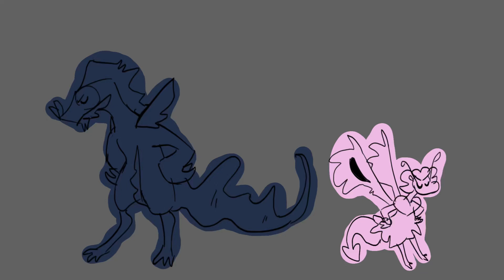Is it Cold Outside? - Animation Meme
my most recent project that i made on impulse!

ive had this song stuck in my head since my brother showed it to me. i love it so much

i would put wings of fire in the title but it's almost completely rooted in headcanons that diverge from canon along with an "au" that me and my friend developed to give the dragons gods and there are also demigods! none of them are canon characters its all just fun and vibes.

this song fits the character tilly way too well though im making a playlist purely for her now!

characters:
blue - galloon of thassalo (seawing)
pink - 'till death do we part or "tilly" (hive/silkwing)
white - From a Place of Love (deity of love)
red - Iliad (skywing)

song is cold island from my singing monsters (yes the app!)

my video my laws, im going to try to explain why thing song is super relevant to tilly

tilly was raised by the ladies of the hives as a pet until she was exiled "as a mercy" by the queen.

she was so young and utterly helpless, which is why she was the perfect victim to fall prey to the deity of love's siren song. in this universe, the deity of love is dually the leader of the infernal pantheon (or hell essentially) as punishment for trying to weaken the wills of the gods by breaking their hearts over mortals. the deity, "from a place of love," is actually quite a sinister, vindictive, and manipulative force.

she was trained to capture and kill demideities for "a place of love"'s plans, fed the idea that to be loved, she had to earn it. to earn it, she had to kill, maim, and act as a servant to the deity. this was all lost on tilly, who thought it was all perfectly normal. she even had a rival, the galloon of thassalo, (also known as thespian), for their parent's attention.

she rescued thespian when her abilities, ironically gifted to her by "a place of love," gave her clarity for a moment and revealed to her that tilly was not truly loved here. in a split moment she was only able to rescue thespian, who she began to see as a brother. xe was distrustful and fought but was eventually tricked by tilly, who was able to find a haven for demideities like themselves.

to protect herself from being betrayed or having her heart broken ever again, tilly defaulted to being a terrible little child, picking fights and sniffing out any insecurities from her peers. the only one who saw through this defense mechanism (at least immediately) was iliad, her new impromptu mother figure!

for funsies. demigods in this universe are called "star children" because the draconic gods are referred to as "the celestial pantheon" :3 and while to "a place of love," the stars are something to be snuffed out and corrupted, iliad uses them to comfort tilly now that shes surrounded with the only people who might be able to understand what shes been through.